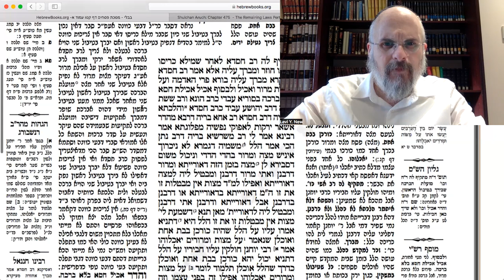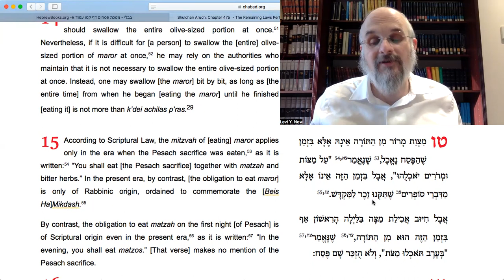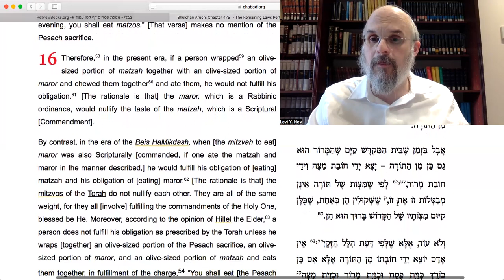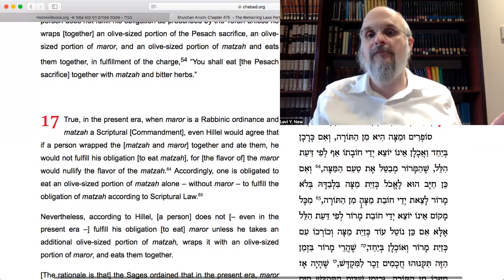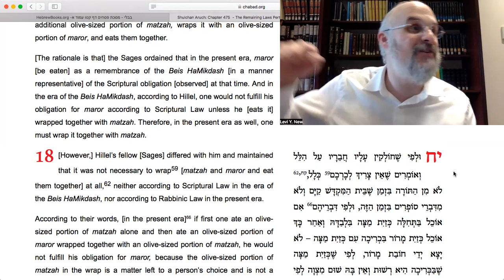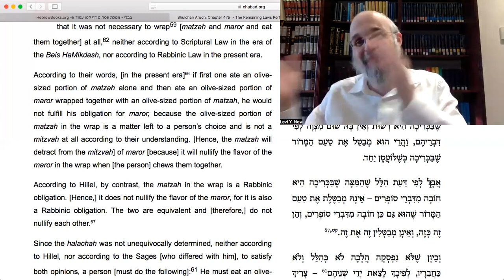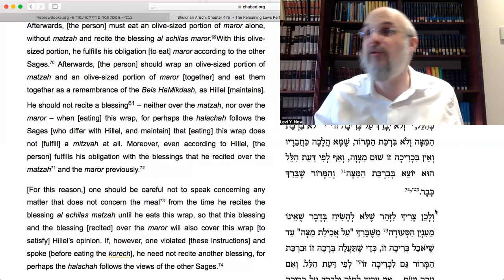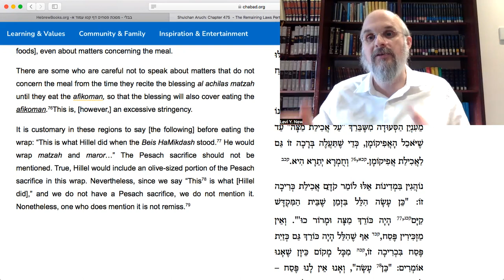KORECH: THE REAL STORY | AR SA Ch. 475:15-18 | ערבי פסחים #171 | Rabbi Levi Y. New